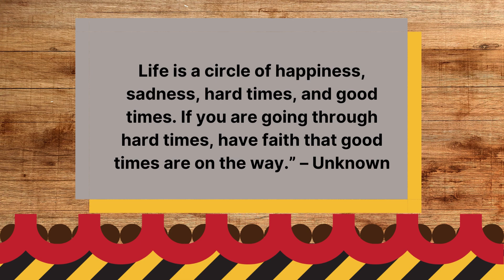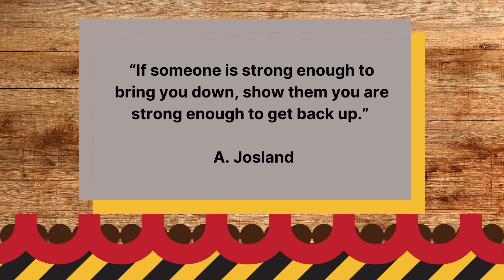Hope in the face of challenges. "Believe in Yourself and Soar Above Adversity" - J.M. Barrie